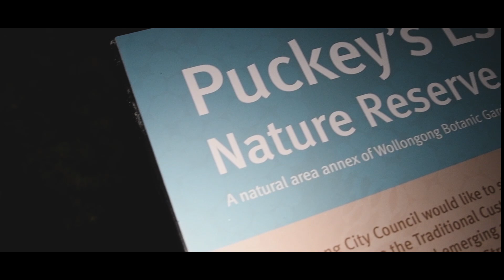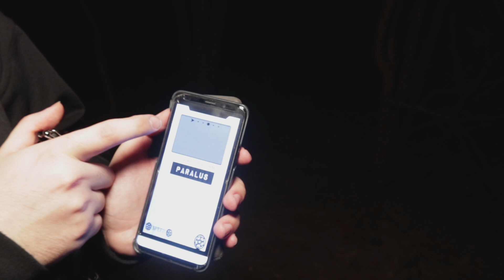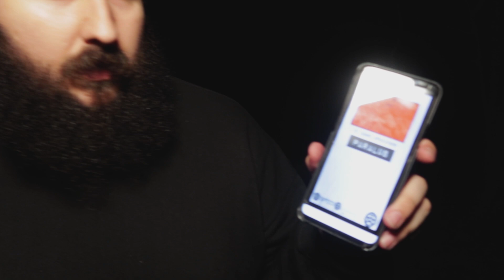Season 3 - Haunted - Ep13 - The Hauntings Of Puckey's Reserve - Part I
We know, we know, we know you all wanted Part II of St John's! So do we. And in this episode, we will explain when and why this episode this week is not Part II. With that said! WELCOME EVERYONE NEW TO THE CHANNEL! Holy S!%& You all killed the Sub button last week. We are over the moon about the amount of you who have joined us from our Brothers Twin Paranormal. Welcome, and we are so happy you have made your way over here and are enjoying our videos =)

Onto this episode! soooo we actually visited Puckey's Reserve about 6 months ago and had a video planned. This was, however, one of the first weeks that Sydney went into lockdown and on the night we ran into some Five-O who didn't quite like our reasons for being out so we never got to complete the video. We were going to release the footage we did film however it just wasn't complete and we felt we didn't do this place justice. SO we came back =) AND BOY! we were happy we did! Knowing more of the story surrounding Puckey's made us feel a lot more confident and also led to a much better episode. This night was pretty crazy and led to one of our best investigations we have captured as of yet! With that said we hope you all enjoy the video and we will see you in the comments =)

Filming cameras:
- Nikon D850 w/ Tamron 24-70mm f2.8
- Canon M50 w/ Sigma 16mm f1.4 / Canon ef-m 11-22mm f4-5
- Canon G7xMKIII
- GoPro Hero 5 Black
- GoPro Hero 3 *IR MODDED*
- DJI Mavic Pro
- Rode Video Mic Pro+ w/deadcat
- Rode Video Micro w/deadcat

Paranormal Equipment:
- Pendulum / Pendulum Board
- SBox Paranormal Spirit Box
- Ouija Board
- Laser Grid
- Music Box
- Led Motion-activated balls
- EMF Reader